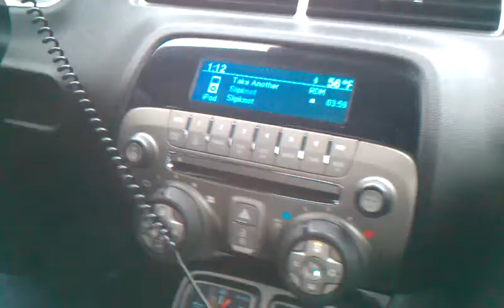nicki wippert jammin in the camaro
jammin to slipknot